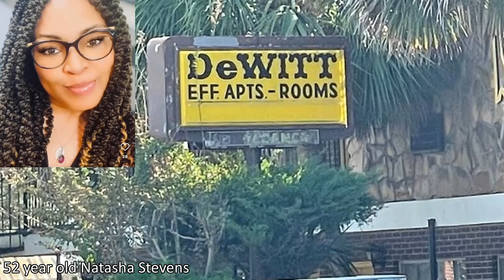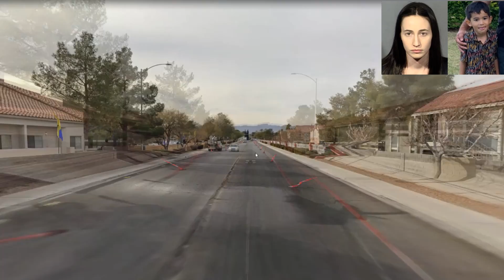Crime News Daily: October 12, 2022